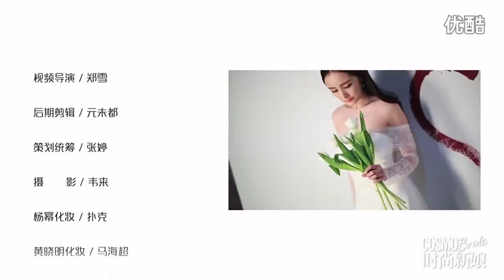Hậu Trường Huỳnh Hiểu Minh & Dương Mịch Chụp Ảnh Tap chí COSMOBride Số Tháng 5